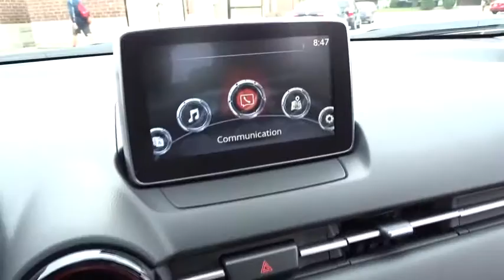2017 Mazda CX-3 Oak Lawn, Tinley Park, Downers Grove, Naperville, Countryside, IL M4365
2017 Mazda CX-3

6750 W. 95th St.

Infotainment System Voice Command,Stitcher Internet Radio,Radio w/Seek-Scan,Radio: AM/FM/CD/HD Modular Audio System w/6 Spkrs -inc: 7 full-color touch-screen display, Automatic Level Control (ALC), MP3 capability, digital clock, audio menu voice-command, auxiliary audio input jack, Bluetooth hands free phone and audio, multi-function Commander Control, and USB audio input,Pandora Internet Radio,1 LCD Monitor In The Front,Integrated Roof Antenna,Aha Internet Radio,Radio Broadcast Data System Program Information,Lip Spoiler,Body-Colored Rear Bumper w/Black Rub Strip/Fascia Accent,Compact Spare Tire Mounted Inside Under Cargo,Clearcoat Paint,Wheels w/Silver Accents,Black Grille w/Chrome Accents,Light Tinted Glass,Variable Intermittent Wipers,Fixed Rear Window w/Fixed Interval Wiper, Heated Wiper Park and Defroster,Auto Off Projector Beam Halogen Daytime Running Lights Preference Setting Headlamps,Tailgate/Rear Door Lock Included w/Power Door Locks,Body-Colored Power Side Mirrors w/Manual Folding,Body-Colored Front Bumper w/Black Rub Strip/Fascia Accent,Wheels: 16 x 6 Aluminum Alloy,Body-Colored Door Handles,Black Bodyside Cladding and Black Wheel Well Trim,Steel Spare Wheel,Liftgate Rear Cargo Access,Black Side Windows Trim and Black Front Windshield Trim,Tires: P215/60R16 AS,Fully Galvanized Steel Panels,Glove Box,1 12V DC Power Outlet,Front Bucket Seats -inc: 6-way manual driver seat and 4-way manual front passenger seat,,1 Seatback Storage Pocket,Manual Air Conditioning,Seats w/Cloth Back Material,60-40 Folding Bench Front Facing Fold Forward Seatback Rear Seat,Cloth Upholstery -inc: gray inserts,Front Map Lights,Full Cloth Headliner,Interior Trim -inc: Metal-Look/Piano Black Instrument Panel Insert, Metal-Look Door Panel Insert, Piano Black Console Insert and Metal-Look Interior Accents,Delayed Accessory Power,Carpet Floor Trim,Rear Cupholder,Cargo Space Lights,Driver Foot Rest,Proximity Key For Push Button Start Only,Air Filtration,Full Floor Console w/Storage and 1 12V DC Power Outlet,Remote Keyless Entry w/Integrated Key Transmitter, Illuminated Entry, Illuminated Ignition Switch and Panic Button,Power 1st Row Windows w/Driver 1-Touch Up/Down,Trip Computer,SMS Text Msg Audio Delivery & Reply,Driver / Passenger And Rear Door Bins,Power Rear Windows and Fixed 3rd Row Windows,E911 Automatic Emergency Notification,Outside Temp Gauge,Full Carpet Floor Covering -inc: Carpet Front And Rear Floor Mats,Front Cupholder,Engine Immobilizer,Power Door Locks w/Autolock Feature,Driver And Passenger Visor Vanity Mirrors w/Driver And Passenger Auxiliary Mirror,Selective Service Internet Access,Gauges -inc: Speedometer, Odometer, Tachometer, Trip Odometer and Trip Computer,HVAC -inc: Underseat Ducts,Cloth Door Trim Insert,Manual Tilt/Telescoping Steering Column,Cruise Control w/Steering Wheel Controls,Fade-To-Off Interior Lighting,Day-Night Rearview Mirror,Digital/Analog Display,Remote Releases -Inc: Mechanical Fuel,Manual Adjustable Front Head Restraints and Manual Adjustable Rear Head Restraints,Urethane Gear Shift Knob,100 Amp Alternator,Electric Power-Assist Speed-Sensing Steering,11.9 Gal. Fuel Tank,Transmission: 6-Speed SKYACTIV Automatic -inc: manual shift mode and sport mode,Multi-Link Rear Suspension w/Coil Springs,Strut Front Suspension w/Coil Springs,4.325 Axle Ratio,Front And Rear Anti-Roll Bars,Automatic Full-Time All-Wheel Drive,Quasi-Dual Stainless Steel Exhaust w/Chrome Tailpipe Finisher,Gas-Pressurized Shock Absorbers,4-Wheel Disc Brakes w/4-Wheel ABS, Front Vented Discs, Brake Assist and Hill Hold Control,Engine: 2.0L SKYACTIV-G DOHC 16-Valve 4-Cylinder,GVWR: 3,990 lbs,60-Amp/Hr Maintenance-Free Battery w/Run Down Protection,Permanent Locking Hubs,MAZDA CONNECT Infotainment System,Outboard Front Lap And Shoulder Safety Belts -inc: Rear Center 3 Point, Height Adjusters and Pretensioners,Electronic Stability Control (ESC),Airbag Occupancy Sensor,Rear Child Safety Locks,ABS And Driveline Traction Control,Back-Up Camera,Dual Stage Driver And Passenger Front Airbags,Dual Stage Driver And Passenger Seat-Mounted Side Airbags,Low Tire Pressure Warning,Side Impact Beams,Curtain 1st And 2nd Row Airbags